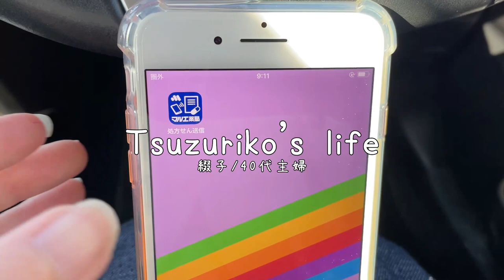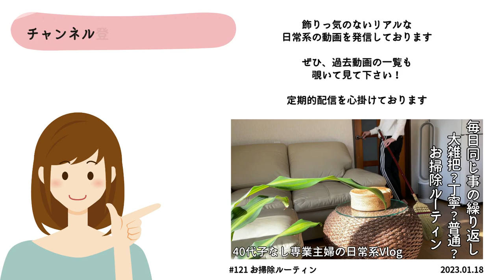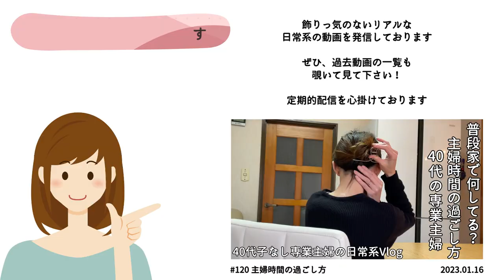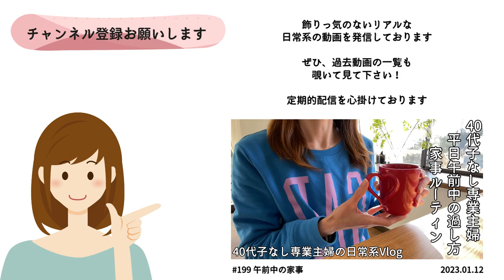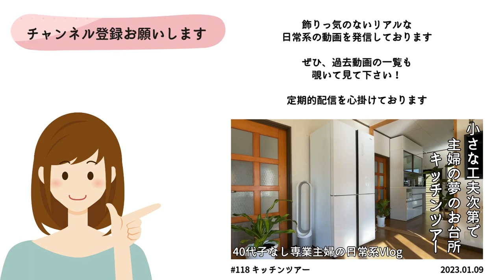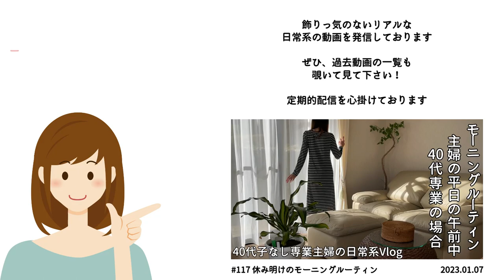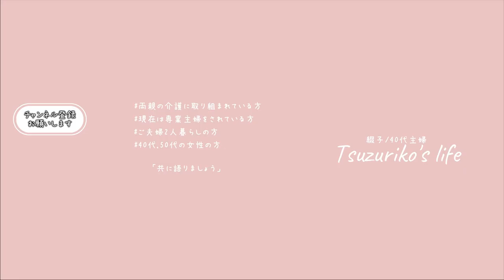SUB【主婦Vlog】お義母さんの薬を貰いに行き、実家に猫の様子を見に行く｜日常の生活に戻った忙しい1日｜主婦ルーティン｜主婦の1日｜平日昼間の過ごし方｜housewife's day｜주부의 하루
□■＃ 123　取り戻した日常の生活🍱
新年早々新型コロナの感染者が出た我が家
幸いな事に大事に至る事なく、7日間程の自宅待機も終わりを告げました

無事に平和な日常生活を取り戻す事が出来
改めて感じた健康でいられる事への感謝・・・
ですが、いつまでも静かにしてなんていられません
日常に戻ったら戻ったでやる事がたくさんが待っている
状況を見つつ慎重にこなしていければと思っております

□■CHAPTER
00:00 オープニング
00:30 復活したお弁当作り
04:07 予定がある日の朝食
05:36 スカートでも穿いちゃう？
06:43 処方箋はアプリで送る
07:45 ドラッグストアに受け取りに来た
08:27 実家にお礼を言いに・・・
08:58 味が染み込んだ母のおでん
10:27 エンディング

□■ITEM
・ランチBOX/ココット風/2段式/ブルー
・風呂敷/竹久夢二/大正ロマン/タンポポ・ブルー